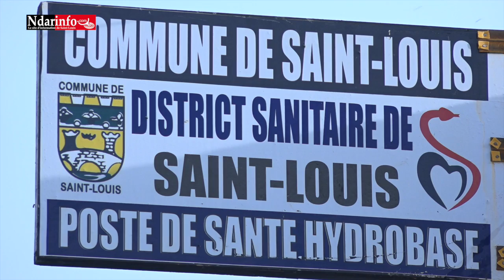Mansour FAYE inaugure un poste de santé et réceptionne du matériel de nettoiement